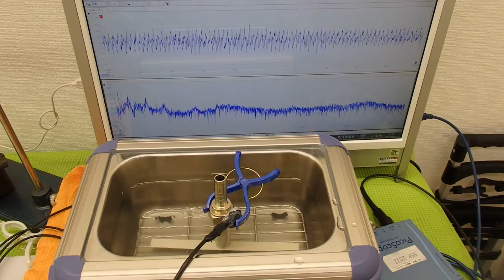オリジナル超音波実験 （超音波システム研究所 ultrasonic-labo）